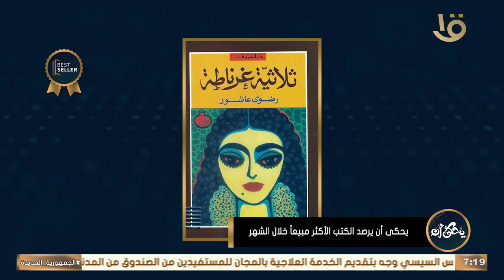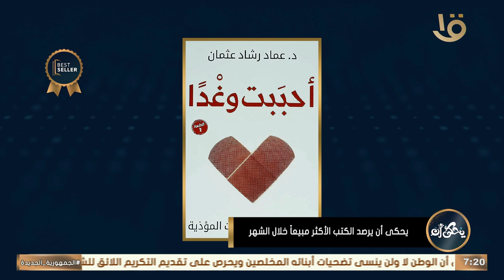يحكى أن | الحنين إلى الماضي - كتاب أرجع يا زمان.. الحلقة الكاملة 3-11-2024